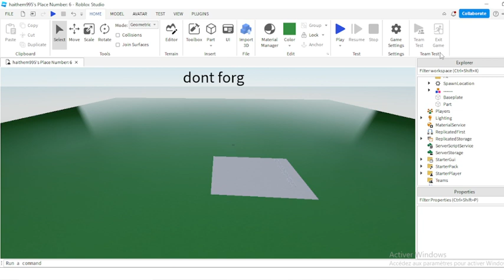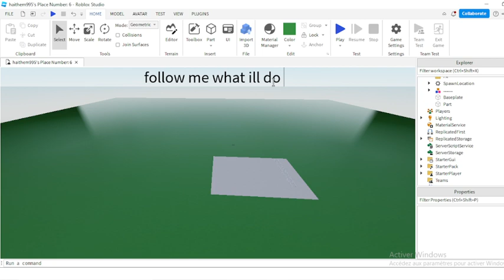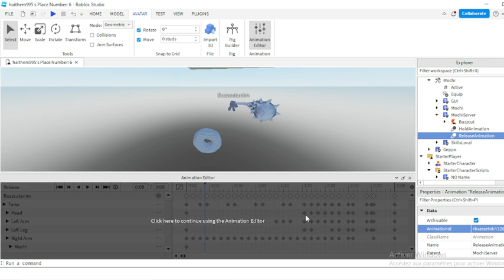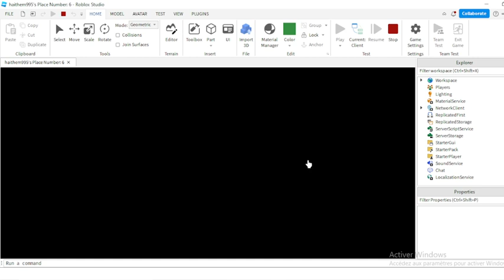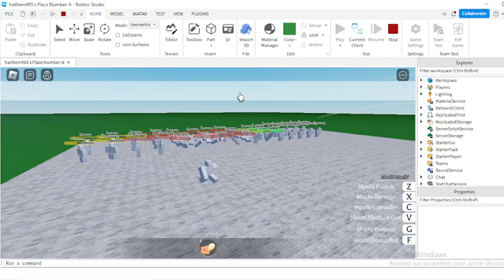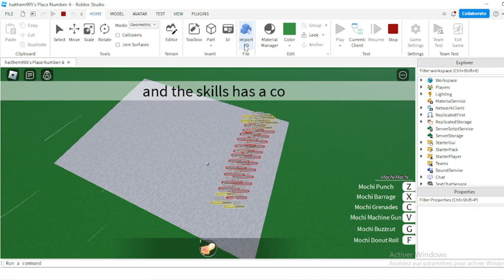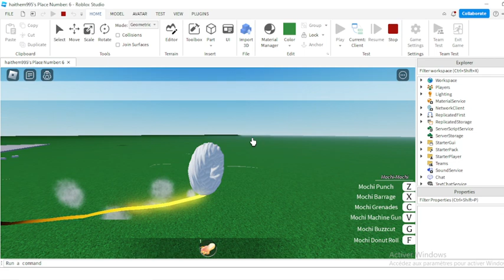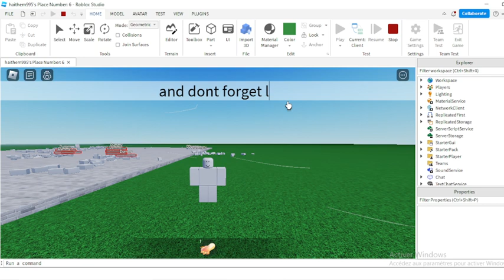Roblox Studio | How to make Dough Fruit Revamp [ Giveaway 🎉 ]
Thank you very much for 435 Subscribes 🐯
Sorry for the video Quality and Lagging ❗
Song 🎶 :
New Year, New Me 🚀
Also sorry for the mistakes in the video ✨
Join to discord server For Giveway Free Fruits and Gamepasses in blox fruits and Free models !
Blox Fruits
Grand Piece Online
Blox fruits Playing
Gamer
Race V4
Live